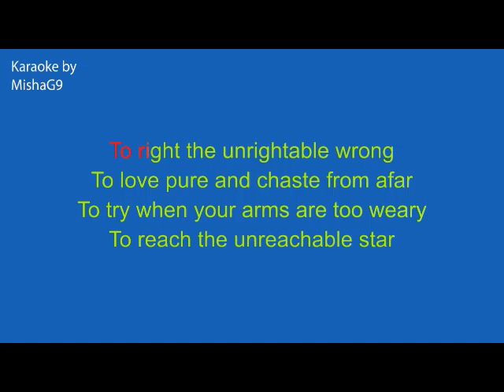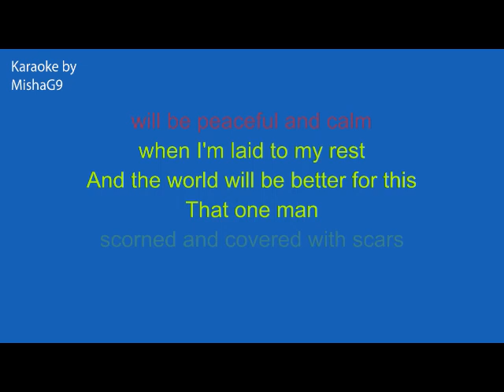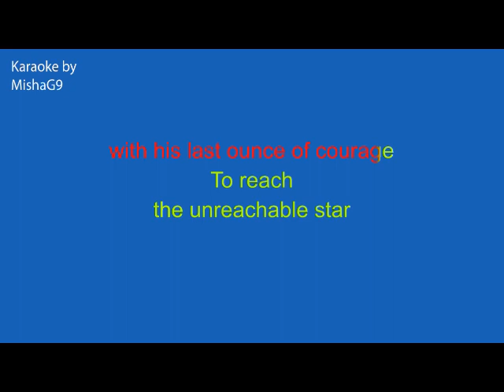The impossible dream - Linda Eder - KARAOKE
Great effort has been made to minimize the vocal part, but sometimes it's not possible to erase it completely. Your voice will cover those parts when you sing or record it.